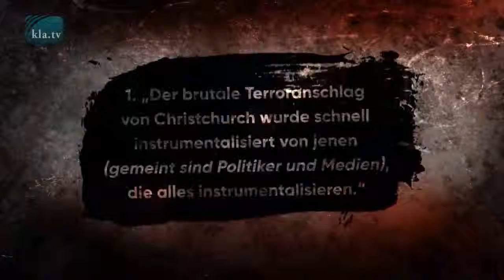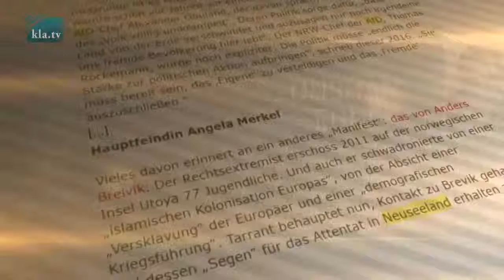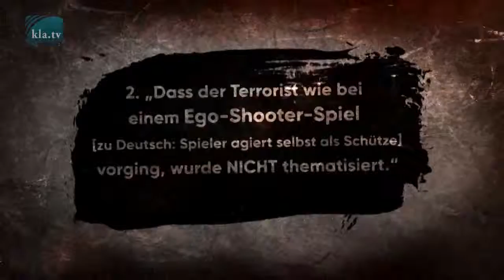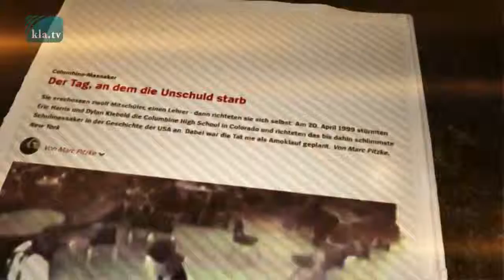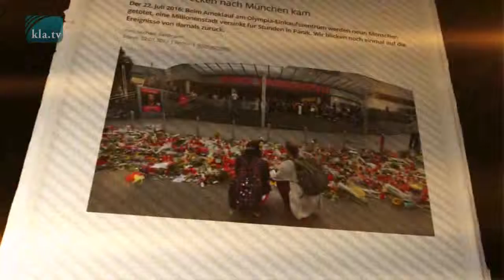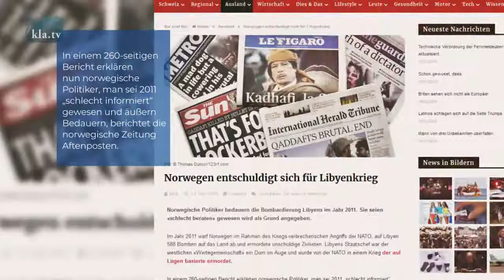Amoklauf instrumentalisiert oder inszeniert?